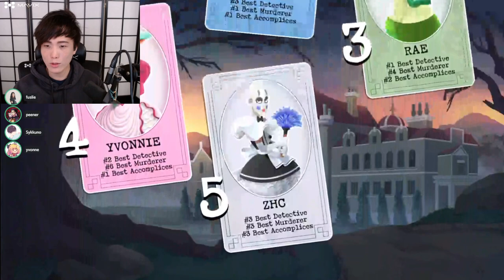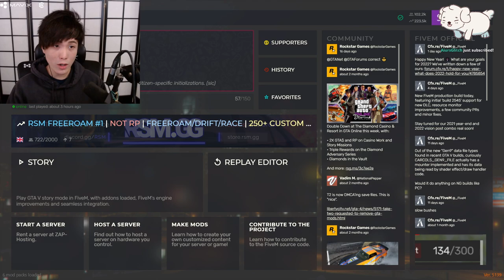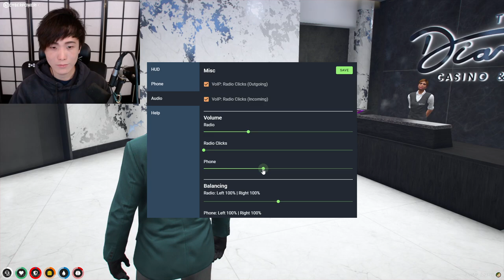"MoBa Gaming"SYKKUNO"(Part.5) YUNO another chill day! GTARPNOPIXEL ^_^ 01|02|22